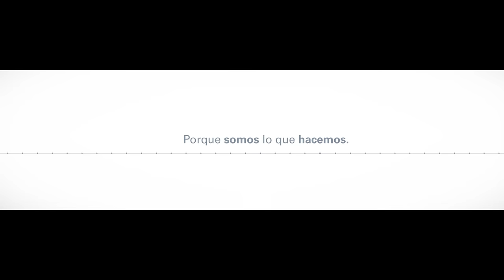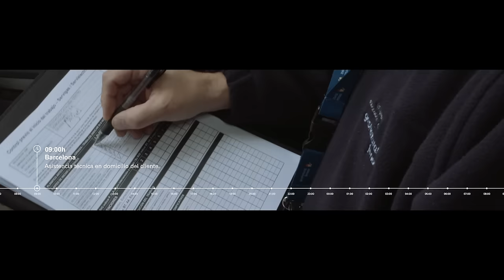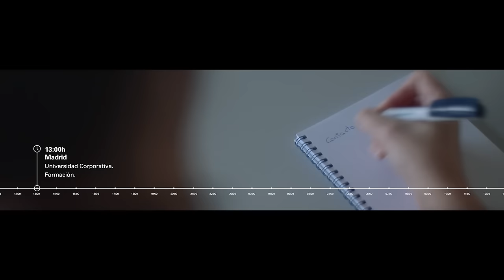24 horas en Gas Natural Fenosa